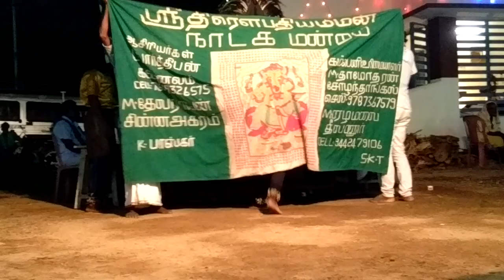Village arts//therukuthu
Devanur parthiban//therukuthu